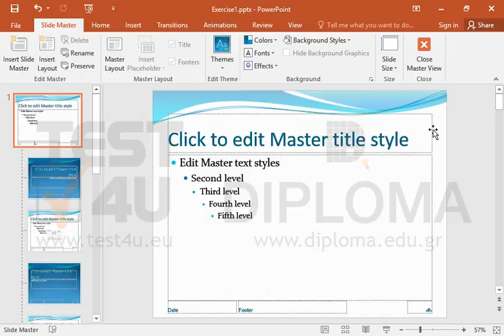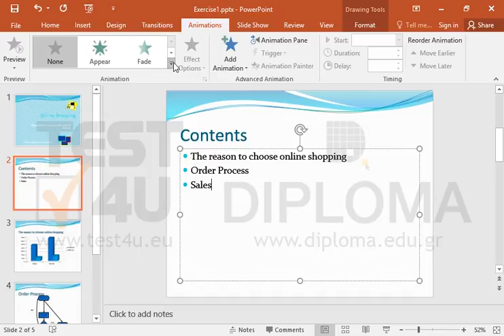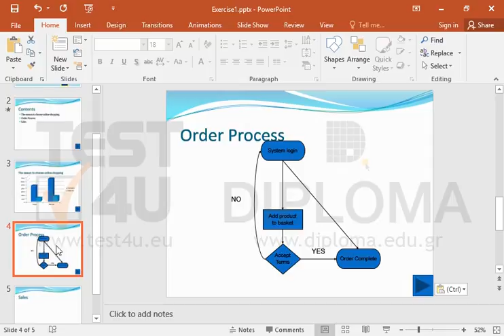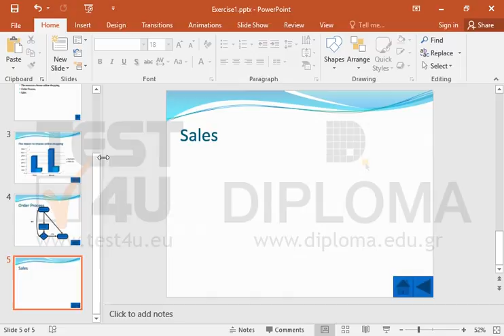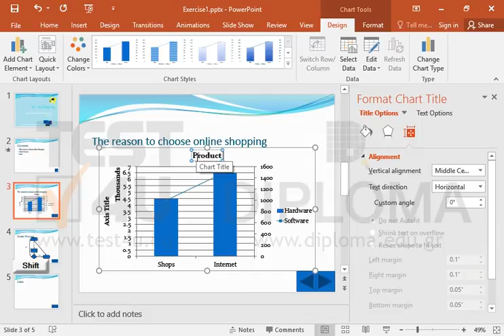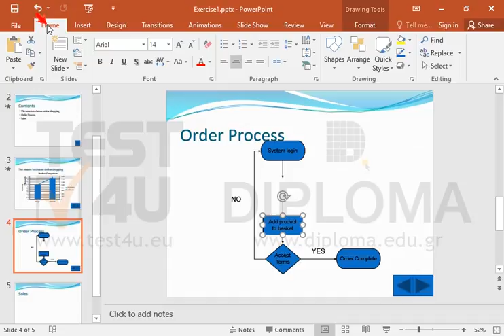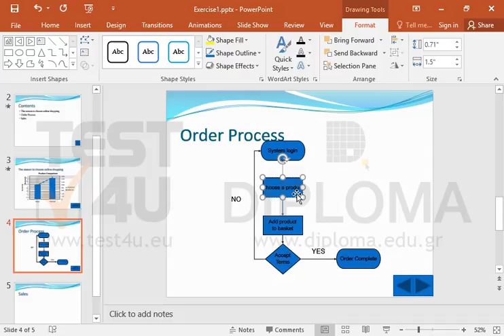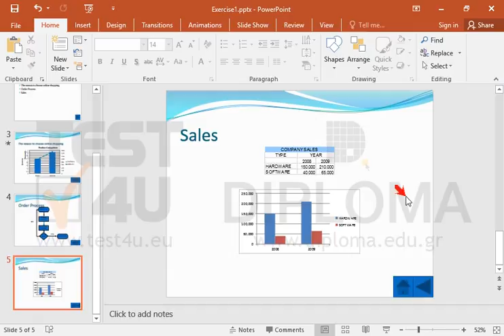Create a new presentation similar to that in the Presentation.tavi file stored in the...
Create a new presentation similar to that in the Presentation.tavi file stored in the IL-ates\PowerPoint folder on your desktop. The files you will need are stored in the same folder as well.